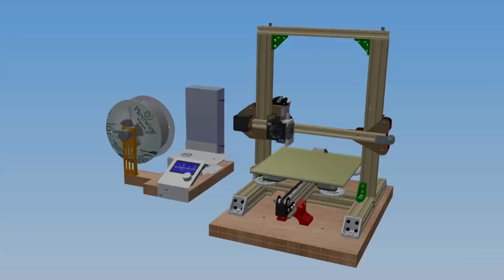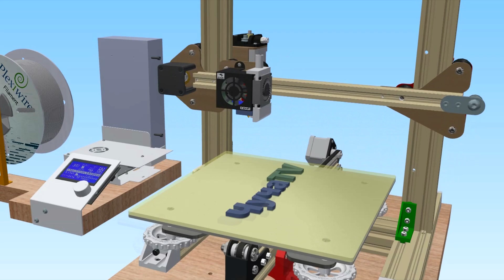Модернизация оси Z и Инструкция по настройке, 3Д Принтер